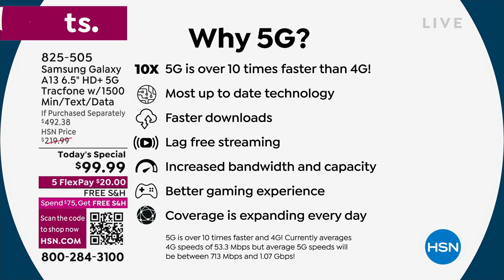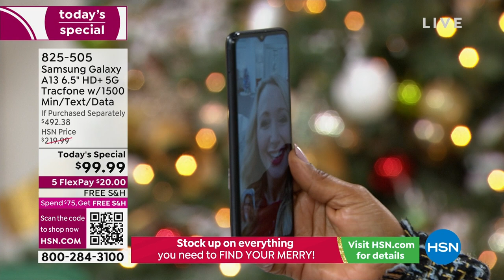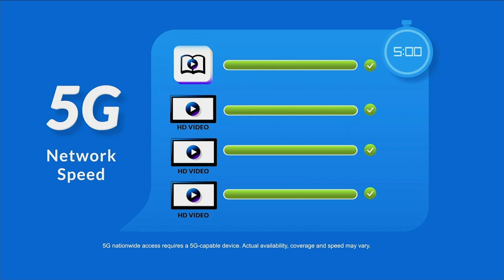Samsung Galaxy A13 6.5" HD+ 5G Tracfone w/1500 Min/Text/...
Samsung Galaxy A13 6.5" HD+ 5G Tracfone w/1500 Min/Text/Data/365 Days
The Tracfone Samsung Galaxy A13 5G brings you quick, virtually lagfree downloading and streaming on an expansive, smooth display. Enjoy incredible videocapturing and photos with a highres triple camera. 4GB of RAM and 64GB of storage provide room for all your favorite memories, with up to 1TB more on microSD card (sold separately). Plus quality connectivity with a longlasting, fastcharging battery, Android 11 OS and 5G compatibility.

    Tracfone Samsung Galaxy A13  5G
    Battery (preinstalled)
    USBtomicroUSB charging cable
    Quickstart guide
    Activation card
    Services guide
    Welcome letter

Bundled Goodies

    Nocontract 1500 Talk, 1500 Text, 1500MB Data for 365 days Tracfone plan
    Car charger
    Dual Port Type C   USB wall charger
    Case (see below for colors   designs)

    Customer must activate the phone within one year of purchase.
Transferring minutes from one phone to another has to be on the same phone number. If you wish to transfer to another number, it will require customer service assistance Call or chat with an online representative at https//support.tracfone.com/